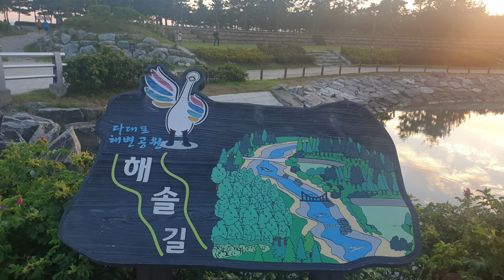2만보걷기다이어트51일차/다대포해수욕장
😁다대포 해수욕장 낙조를 보면서 걷기😃

ㆍ갈맷길4-3코스의 일부 구간 입니다.

올때마다 새로운 풍경으로 많은 사진작가들이
찾는 곳이기도  합니다.
마음껏 뛰어 다니며  소리도  지르며  파도소리 벗삼아  걸을수  있어, 갈맷길 걷기장소구간으로  최고입니다. 더불어  낙조 분수도   감상하고 몰운대도  둘러보면  더욱 좋습니다.
 별점5개 드립니다. ㆍ만점5점 난이도 2점..😇